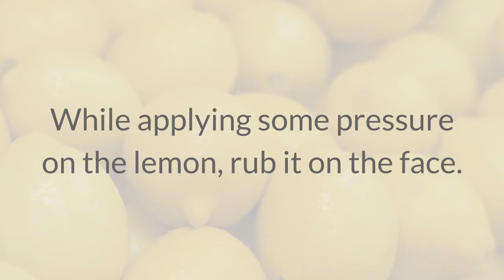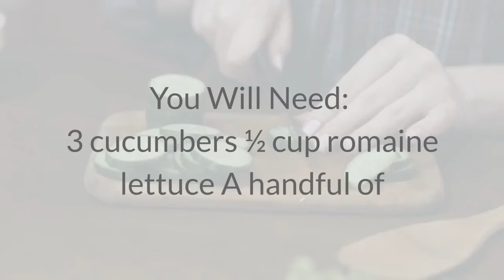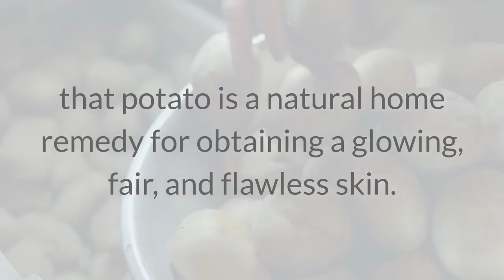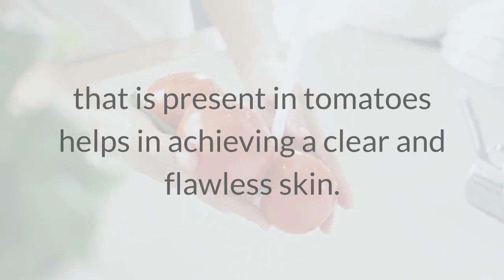How to Make Your Skin Flawless using this Natural Juices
1. Lemon Juice For Flawless Skin

Lemon juice has acidic properties and acts as a natural bleach for the skin. This not only lightens and brightens the skin but also makes it flawless, supple, and soft by balancing the skin’s pH levels.

You only need half a lemon
While applying some pressure on the lemon, rub it on the face.
Leave the juice on for 5-7 minutes.
Wash it off with lukewarm water.
Repeat this every day for a few days and then reduce usage to twice a week.

2. Vegetable Juice For Flawless Skin

You Will Need:
4 carrots
1/2 inch-long piece ginger
½ cup water

Peel the carrots and ginger, and cut both of them into small pieces.
Blend them together with some water to get a thick juice.
Drink this at room temperature or after chilling.
Have a glass of this juice every day.
These natural ingredients contain antioxidants, anti-inflammatory compounds, antimicrobial compounds, vitamins, and minerals to optimize your skin’s health. These nutrients from carrots and ginger will rejuvenate your skin from the inside and give it a wonderful flawless glow.

3. Green Juice For Flawless Skin

You Will Need:
3 cucumbers
½ cup romaine lettuce
A handful of mint leaves
2 tablespoons lemon juice
½ cup water

Chop everything into small pieces and blend together.
Add lemon juice and water to get a juice-like consistency.
Drink this healthy green juice.
Have a glass of it every day.
The nutrients from the ingredients refresh, restore, and rejuvenate the skin. They heal skin problems by providing the right combination of nutrients from inside the body.

4. Potato Juice For Flawless Skin

You Will Need:
½ potato

Grate the potato and squeeze out the juice from it.
Apply this on the face and let it dry for 10-12 minutes.
Rinse it off with tepid water.
Do this once daily for best results.
Many people are unaware of the fact that potato is a natural home remedy for obtaining a glowing, fair, and flawless skin. It also helps in reducing sunburn, tan, and spots because of its soothing and natural bleaching properties.

5. Tomato Juice For Flawless Skin

You only need 1 small tomato

Chop and mash the tomato.

Apply this pulp on the face.

Keep it on for 10-12 minutes and then rinse it off.

Repeat this once every day for a week and then continue using tomato juice on your face once in every 4-5 days.

Tomato has anti-aging properties and also acts as a sunscreen, especially during the hot summer months. An antioxidant, lycopene, that is present in tomatoes helps in achieving a clear and flawless skin. It can minimize open pores and pimples too.